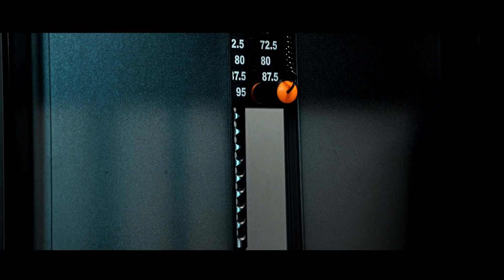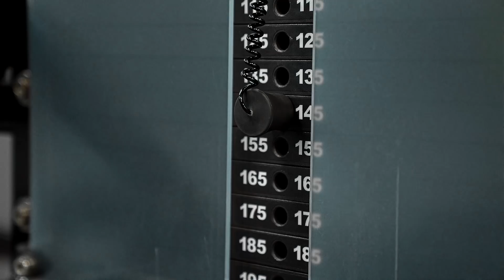Brutales BEINTRAINING trotz Rückenschmerzen - Mein Trainingsplan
Mein Beintraining, welche Übungen machen sinn und muss man schwer beugen? Ich zeige euch worauf es wirklich ankommt und räume mit alten Mythen auf. Außerdem zeige ich wie man verschiedene Bereiche isoliert und tolle Alternativen bei Verletzungen.
Gerade bei Rückenschmerzen sind viele im Beintraining eingeschränkt, hier zeige ich euch wie ihr trotzdem knallhart die Beine trainieren könnt.
Hier mein gesamter Trainingsplan 4er Split:
Tag 4 dieses Video hier Beintraining